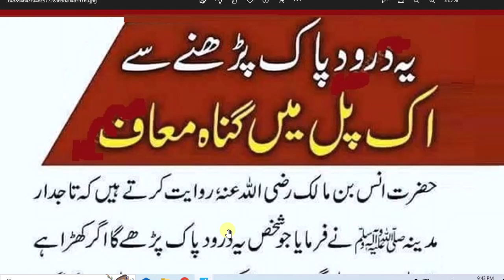daily Durood sharif// یہ درود پاک پڑھنے ایک پل میں گناہ معاف